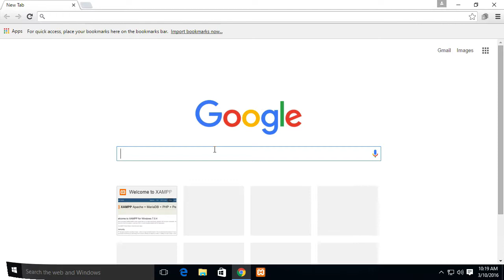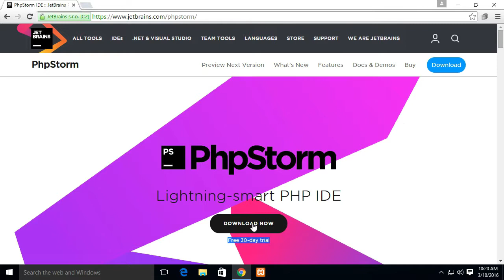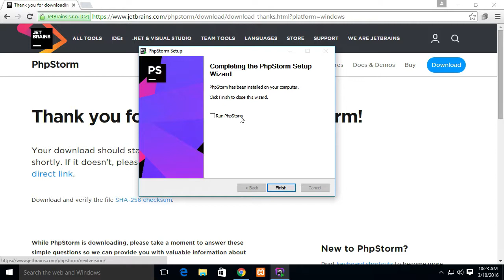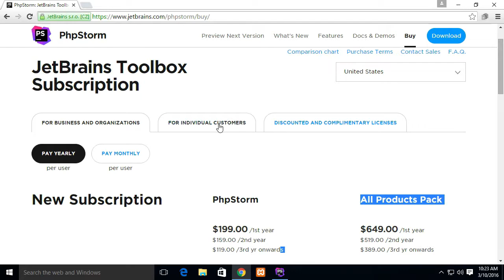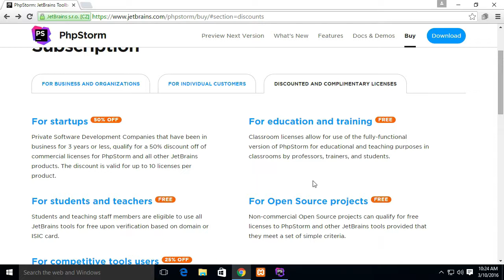05 Laravel Php IDE install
PHP with Laravel for beginners - Become a Master in Laravel,
Windows - Local Environment Setup(03 Laravel Php IDE install)